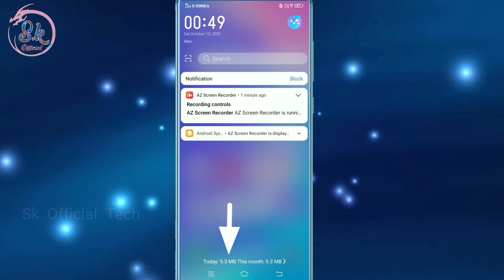Vivo Data Usage Notification Status Bar Me Kaise Chalu Kare Data Mb Ko Uper Kese Lagaye On Kare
HELLO FRIENDS WELLCOME BACK TO MY CHANNEL SK OFFICIAL TECH AAJ KE IS VIDEO ME MENE APKO BATAYA VIVO PHONE ME DATA USAGE NOTIFICATION KO STATUS BAR ME KAISE CHALU KARE UMMID KARTA HU APKO YE VIDEO PASAND AAYI HOGI ESE HI TECH TRICKS VIDEO DEKHNE KE LIYE ABHI SUBSCRIBE KARE THANKSSSSS.